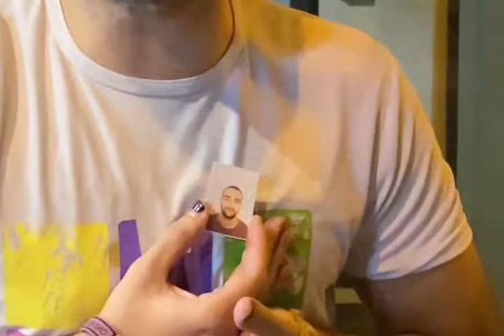Felicita l'FME pels seus 30 anys! Titulats FME anys 97,98 i 99.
Felicitació d'un grup de titulats de l'FME de les generacions de l'any 1997, 1998 i 1999, entre els quals hi ha la Carlota Corrales, l'Andreu Huguet...
Les millors felicitacions tindran premi! concurs per Instagram amb l’objectiu de premiar els vídeos més originals i divertits de felicitació dels 30 anys de l’FME. Hi podran participar tots els usuaris d’Instagram,membres de la comunitat universitària de la UPC i majors d'edat, que siguin followers de @fme_upc i/o @bibliotecafme.